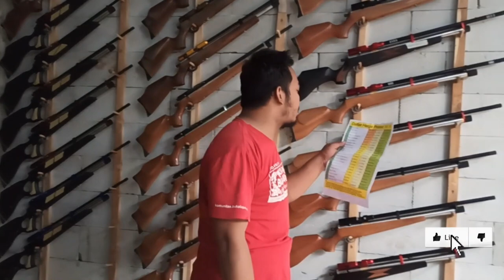PROMO 11.11, PCP PREDATOR 2JUTAAN DISKON BESAR BESARAN HARI PERTAMA SENAPAN ANGIN SUPER MURAH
Admin 1 : 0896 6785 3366
Admin 2 : 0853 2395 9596
Admin 3 : 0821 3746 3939

Bonus lain untuk PCP
- Tas, peredam, talisandang, peluru, gantungan peluru, STKS

4 CARA BELI / ORDER :

1. Beli dengan bayar di tempat setelah barang sampai (COD)
2. Beli  via WA dan Transfer via BRI
3. Beli dengan order RekBer di tokopedia

4. Datang ke alamat kami di Desa raguklampitan RT 04 RW 01 Batealit Jepara Jawa Tengah

Harga PCP Bocap FX Crown 500cc, Give eway Geratis Tas, Promo 11.11 senapan angin terbaru november 2021